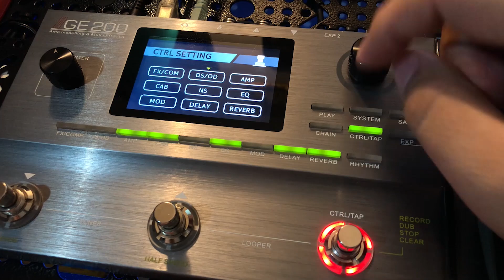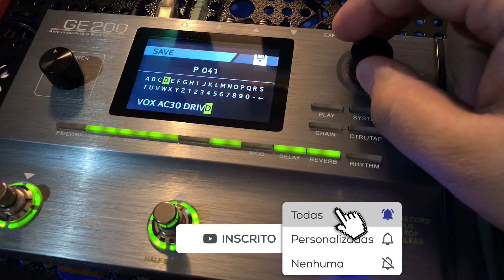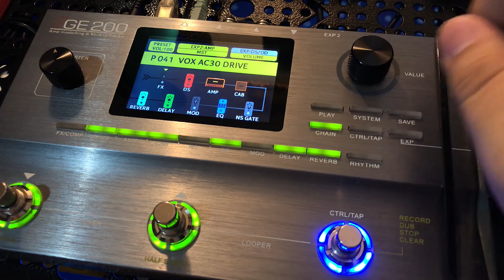Mooer GE200 - Vox AC30 - Canal OD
Fala Galera Beeleza? Fiz um vídeo trazendo pra vocês um preset que eu mesmo criei, baseado no amplificador Vox AC30 OD da pedaleira Mooer GE200. Neste preset usei apenas os recursos disponíveis pela própria GE200. Para copiar o timbre vai pausando e reproduzindo em sua pedaleira.